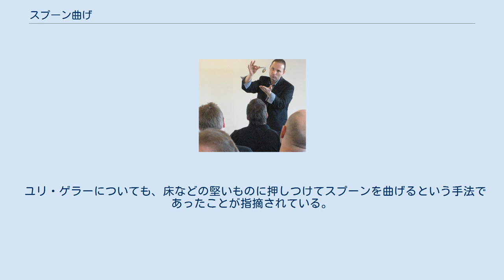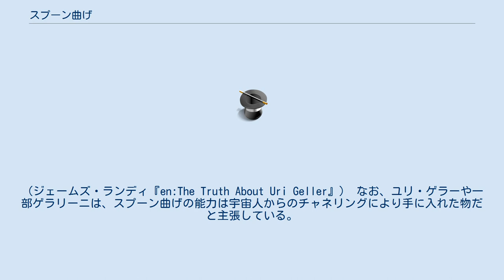スプーン曲げ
スプーン曲げ（スプーンまげ）は、金属製のスプーン（さじ）を撫でたり息をふきかけたり空中に投げ上げただけで、さじの首の部分がぐにゃぐにゃに曲がってしまうというパフォーマンス。
 いわゆる科学マジックの一種である。
超能力と見做されることも少なくない。
 スプーン曲げを実演する奇術師ガイ・バブリ 金属を曲げるメタルベンディングという分野の一つで、マジックとして演じられる場合もあれば超能力であるとして演じられることもある。
 単に曲げる他にも、ねじ切ったり器具を使ったかのように断面を美しく切断するなどのパターンもある。
1972年のいわゆるオカルトブームの中心にもなった。
 ユダヤ人のユリ・ゲラーがテレビのワイドショーで実演、これにより「超能力」という言葉が流行語になった。
1974年には日本にも訪れ、1974年3月7日放送「木曜スペシャル」で実演し大センセーションを巻き起こした。
（ただしこの時に曲げたのはフォークである。） この番組により沢山の少年少女が超能力に目覚めたとされ、スプーン曲げのパフォーマンスがマスコミに取り上げられる。
彼らはゲラリーニと呼ばれた。
 しかし『週刊朝日』1974年5月24日版にスプーンを床へ押し付け曲げている写真が掲載されたり、また後年1984年2月3日放送「金曜ファミリーワイド」でスプーンをテーブルに押し付けて曲げている映像が撮られたりするなど、ゲラリーニの世間的評価は否定的傾向が見られ、芳しくない。
 ユリ・ゲラーについても、床などの堅いものに押しつけてスプーンを曲げるという手法であったことが指摘されている。
（ジェームズ・ランディ『en:The Truth About Uri Geller』） なお、ユリ・ゲラーや一部ゲラリーニは、スプーン曲げの能力は宇宙人からのチャネリングにより手に入れた物だと主張している。